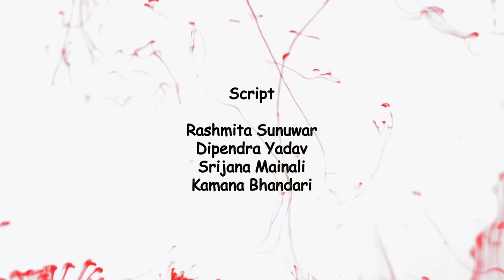Dengue Awareness | Nepali Short Movie | Hatemalo Foundation | Rotaract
Introduction:
This short movie starts showing the prone areas responsible for acquiring the dengue infection. Then it follows with the child showing the symptoms of dengue fever. Female Commnunity Health Worker advise the mother of the child to take him to  doctor rather than the traditional healer. Thereafter, the doctor counsels them about the dengue infection giving them more impact on the preventive aspect of mosquito bite at the end.
Hope you enjoyed the short film...

Dr. Bharat Kc (MBBS, B. P. Koirala Institute of Health Sciences, Dharan, Nepal)

Produced by
Hatemalo Foundation

Supported by
Dr. Prakash Kumar Parajuli

@Docu-Kites 2019